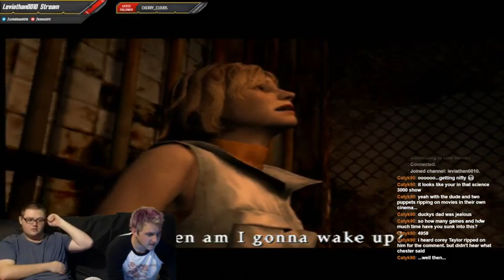Survival Horror Marathon! DAY #4 Silent Hill 3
Survival Horror Marathon! DAY #4 Silent Hill 3, We take to the streets of... Not Silent Hill to fight off the worst enemy in gaming history... Dogs. Also sorry for the weird audio whatever happened with the Echo... I honestly didn't know -- Watch live